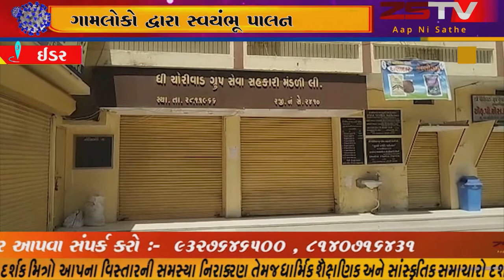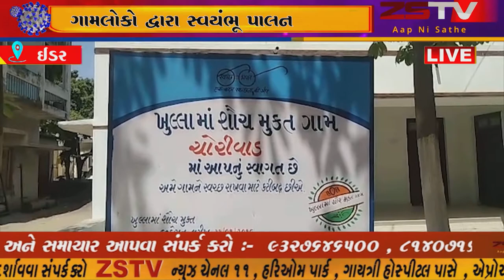-ઈડર તાલુકાનુ અનોખુ ગામ જયા લોકડાઉનનુ ગામલોકો દ્વારા સ્વયંભૂ પાલન